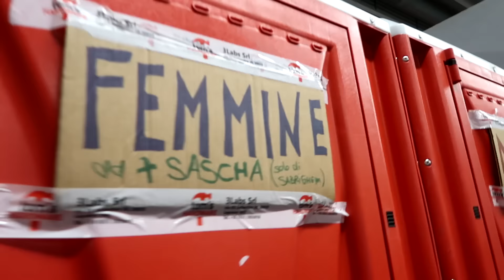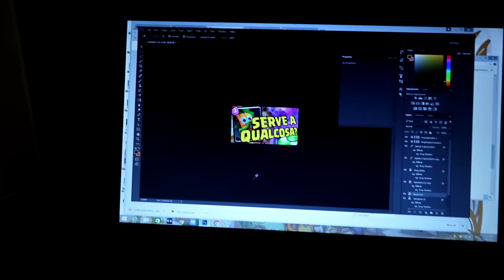LA BOTTLE FLIP PIU' EPICA CHE ABBIATE MAI VISTO!!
St3pNy